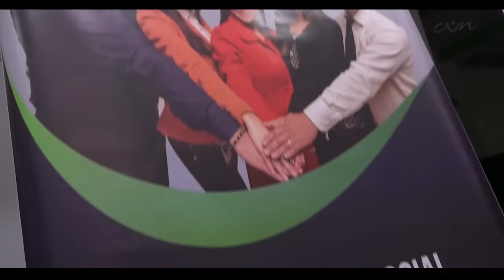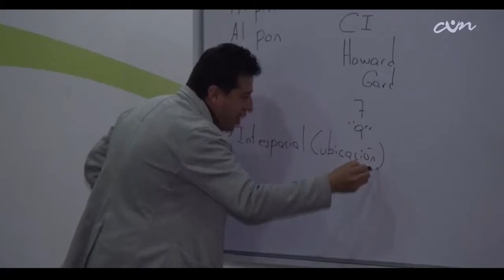Proyección Social del Programa Administración de Empresas.